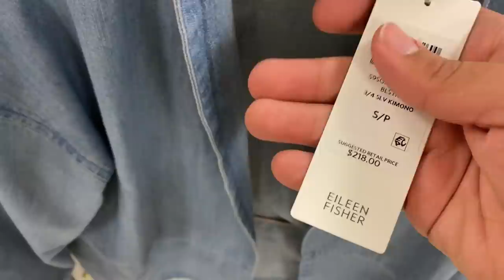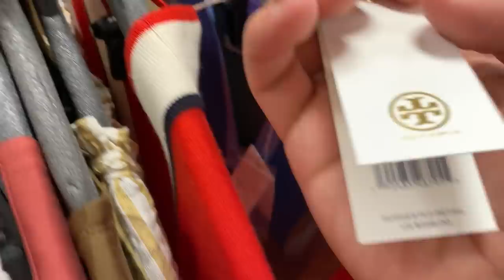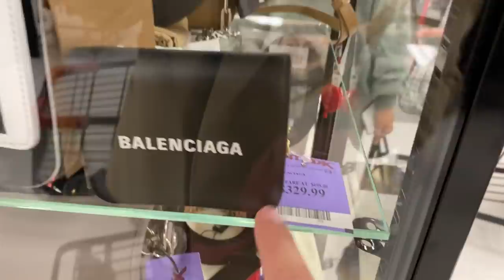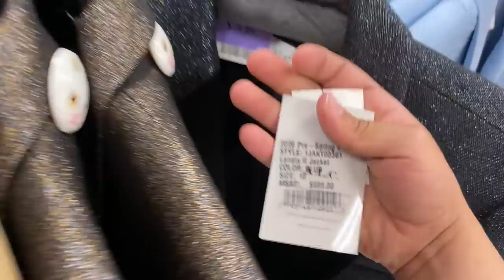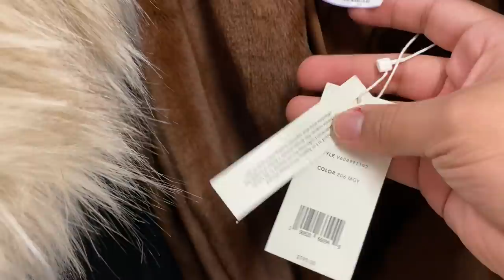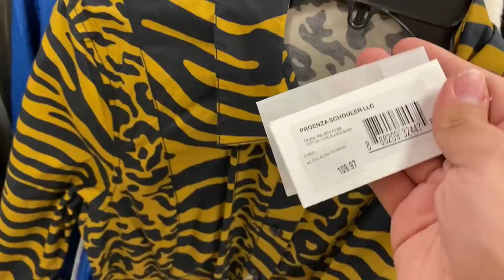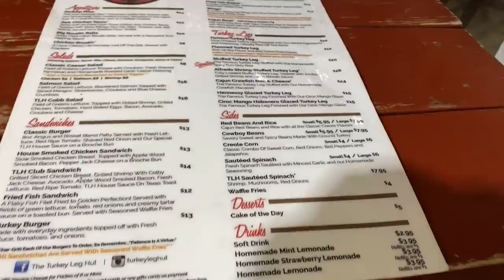NEIMAN MARCUS, TJ MAXX, TORY BURCH, NORDSTROM RACK SHOPPING | DEALS EVERYWHERE!!!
MY OUTFIT-
TOP- THE ROW (SOLD OUT)

ALC PANTS
YAY ON NORDSTROM RACK!!!

ALEXANDER WANG BOOTS

PLACES
HOUSTON GALLERIA
TJ MAXX BY HOUSTON GALLERIA
NORDSTROM RACK BY HOUSTON GALLERIA
TURKEY LEG HUT 100% PERCENT WORTH THE WAIT SO YUMMY 🤤

THINGS ON MY TORY BURCH WISH LIST

ELLA TOTE
LEE HANDBAG
NAVY EMBOSSED BUCKET BAG
CREW TOP
CLOUD MILLER WHITE

SALE CHANEL
SALE SAINT LAURENT
SALE GIVENCHY
SALE LOEWE
SALE BOTTEGA VENETA
SALE PRADA
SALE DIOR